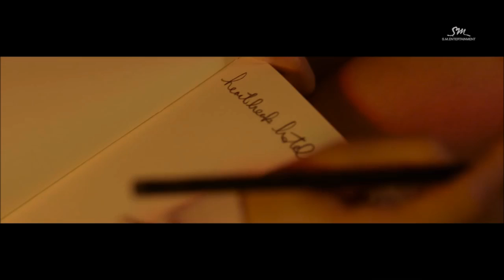PRISCILLA 프리실라_Heartbreak_Hotel Ft. Simon Dominic Music Video Teaser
[ warning: PARODY NOT REAL, WATTPAD PURPOSE ONLY ]

Priscilla is coming back with her 2nd mini album "HeartBreak Hotel" on July 6th. The album includes 6 songs with its title track "HeartBreak Hotel". song by PRISCILLA, has been released. Enjoy the music video teaser of the song and look forward to her 2nd mini album.

credits the video to SM Entertainment